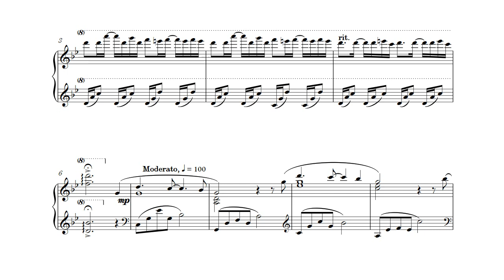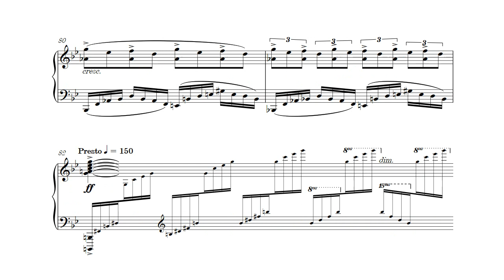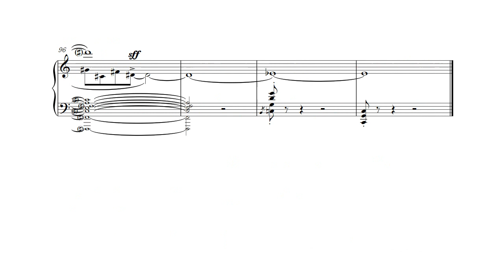A. de la Fuente | Snowflakes Dancing (2014-2018)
I decided to remove it because it made the whole cycle too long. I still think I can add it to another set of pieces, still don't know which ones.

My feelings towards this piece are very ambivalent...